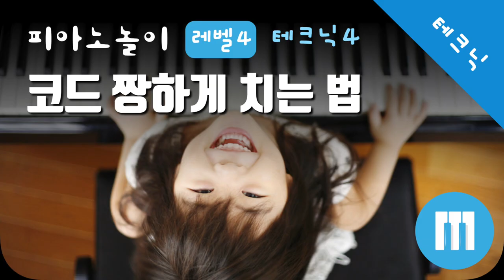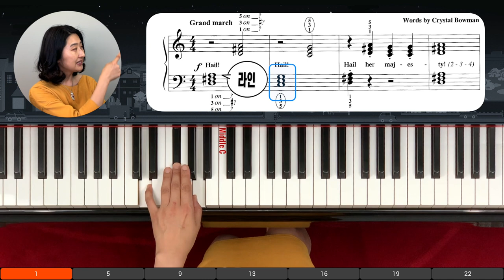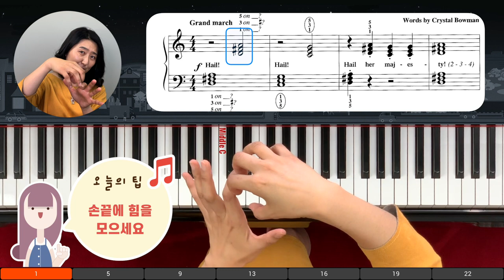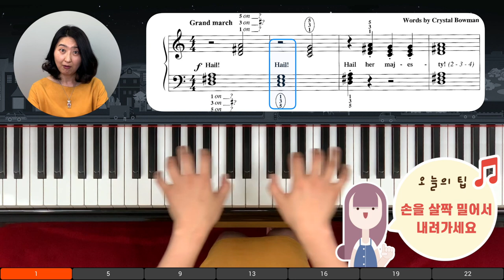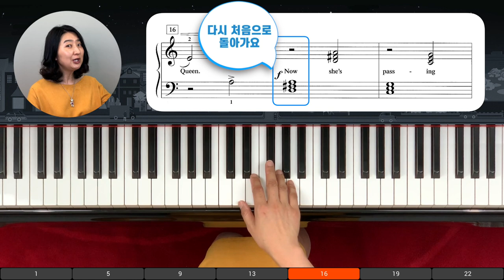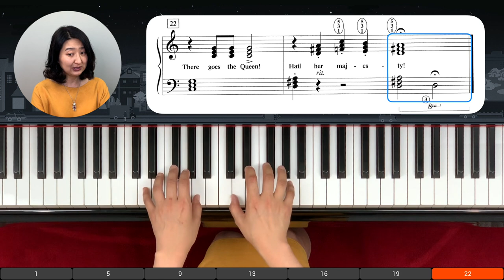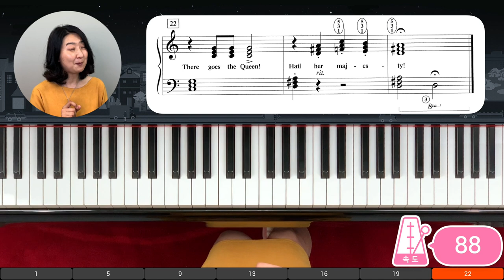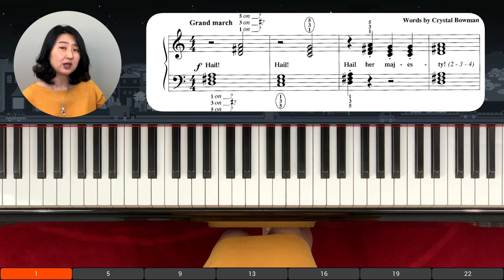코드 테크닉: 코드 짱하게 잘치는 법 - The Queen's Royal Entrance_Chord Technic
코드를 깨끗하게 잘치는 테크닉과 주의사항에 대해 배워봅니다.
연습곡은 피아노 어드번쳐 레슨북 2B의 곡입니다.
교재 구입처는 buy the lesson book

자세한 정보는 뮤지움 웹사이트를 방문해 주세요.